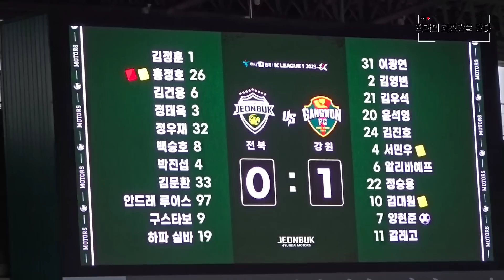퇴장..퇴장.. 또 퇴장.. 관중난입.. | 경기90분보다 경기 끝나고 5분이 더 스펙타클.. 230429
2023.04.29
전북현대모터스 vs 강원FC